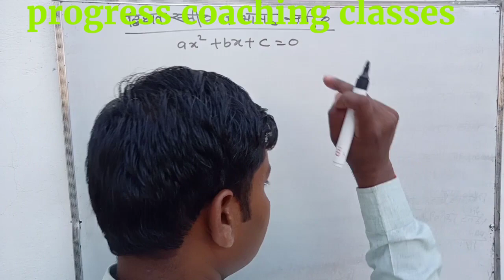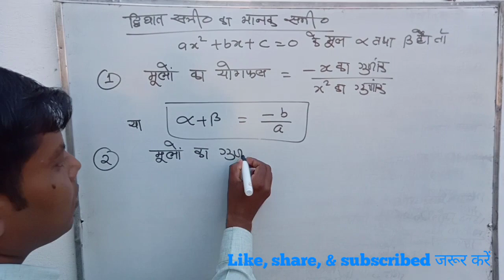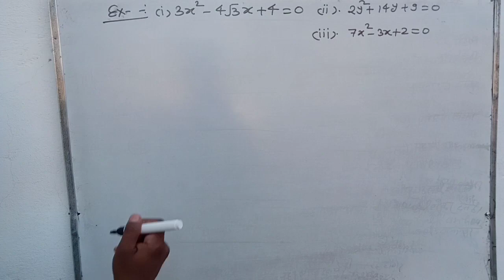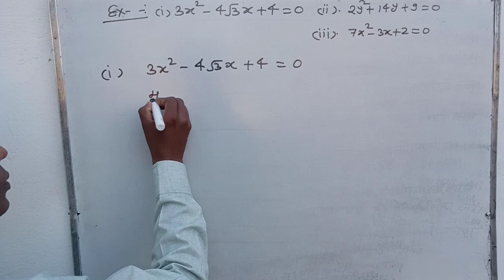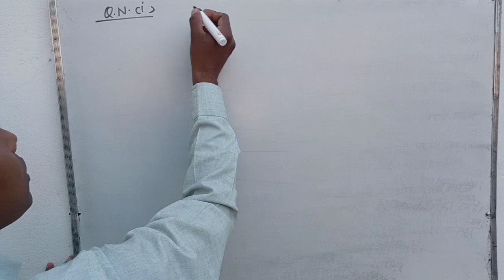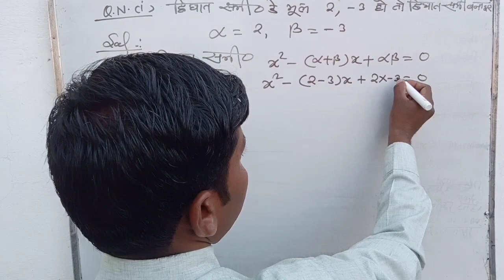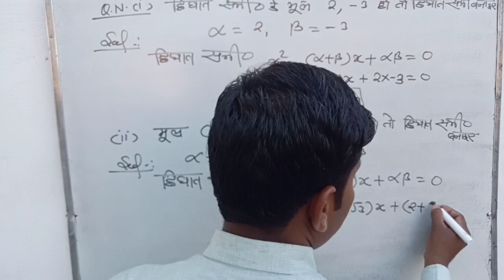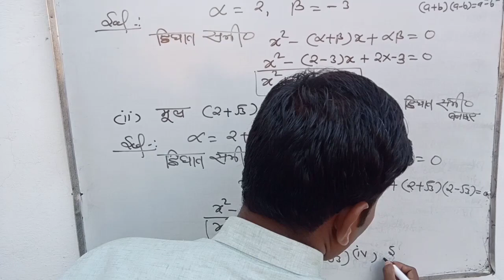कक्षा 10, द्विघात समीकरण मूलो का योगफल, गुणनफल और द्विघात समीकरण बनाना। By G D sir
Hello everyone
                         I'm rakesh Kumar Maurya (RKM sir)
                            (Facility of English)

                       Guru Dayal (G D sir)
                           (Facility of mathematics)

इंग्लिश सीखना/बोलना  सभी लोगो का सपना होता है ।
         इस सपनो को पूरा करने का समय आ गया है-...

साथ में सीखें मैथ भी
                        आपके चहेते GD sir

तो हो जाए तैयार मेरे साथ

                   अब इंग्लिश का डर होगा खत्म
क्योकि आ गए है इंग्लिश के महारथी

                      Mr. Rakesh Kumar Maurya sir

                             के मार्ग दर्शन में

अब पढ़ेगा इंडिया तभी तो
                                   इंगलिश बोलेगा इंडिया

 let's learn English with Rakesh Kumar Maurya (RKM) Sir